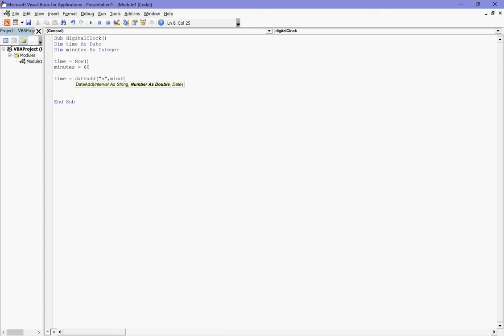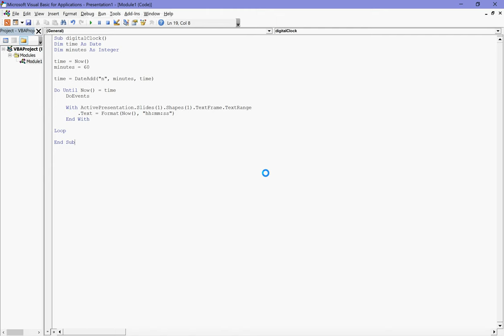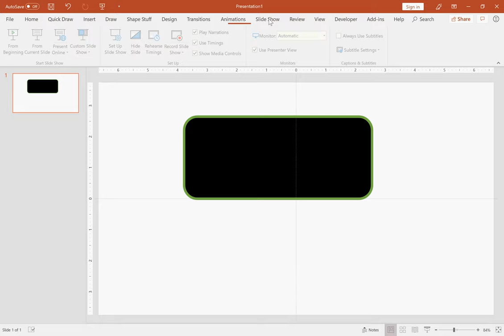Live Digital Clock in PowerPoint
Use VBA to create a live clock